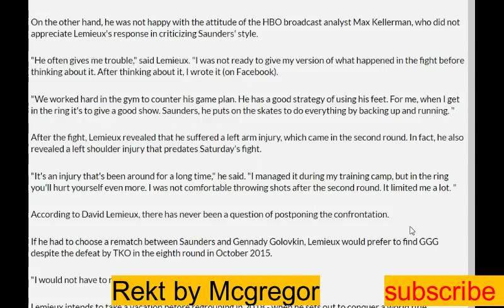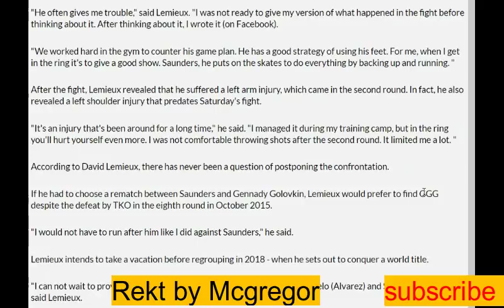david lemieux"saunders put on skates against me/i want rematch with saunders & GGG"